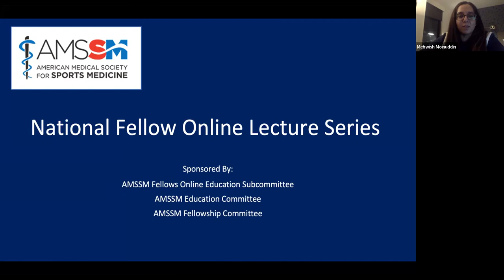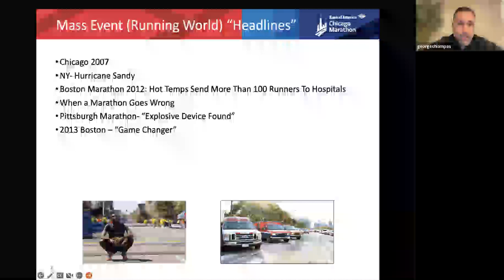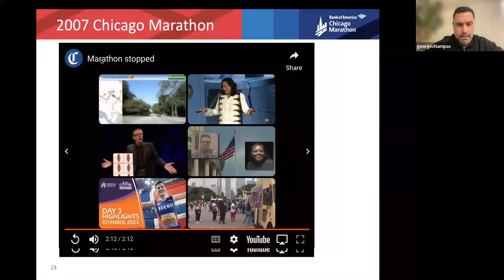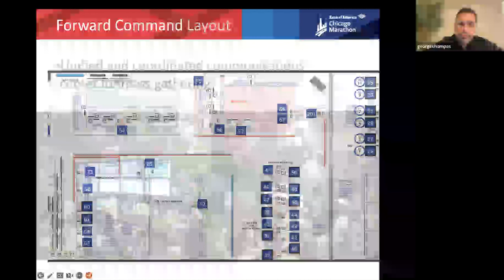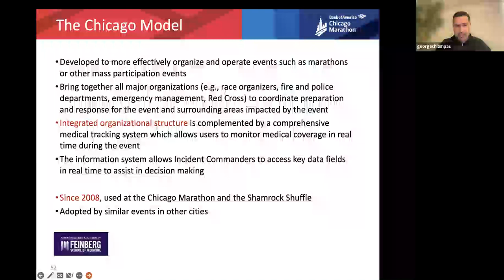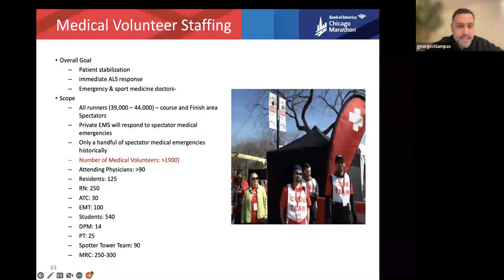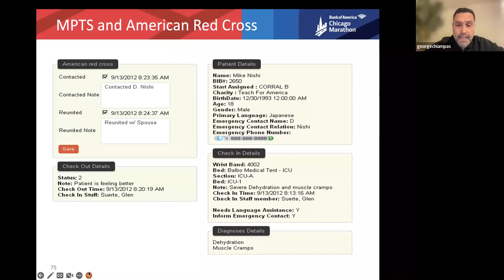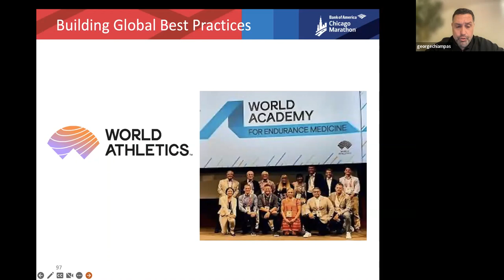Mass Event Preparedness | National Fellow Online Lecture Series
George Chiampas, DO, shares a lecture on Mass Event Preparedness as part of the AMSSM National Fellow Online Lecture Series. The session was moderated by Mehwish Moinuddin, DO, MA.